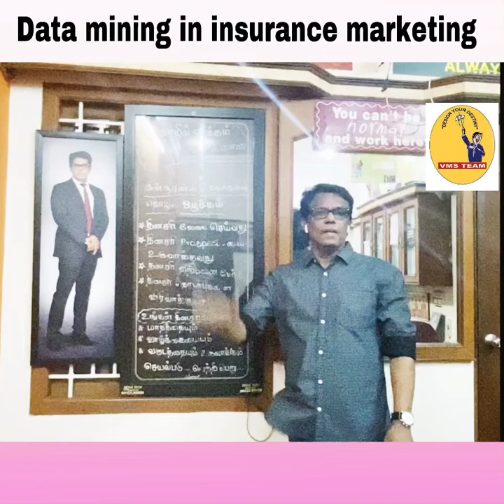Data mining in insurance marketing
How a single data seed growing as a big tree in my business